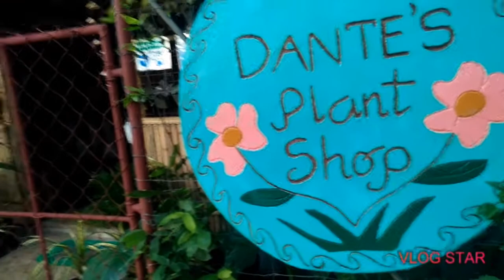Low budget may imported plant kana | maganda ideal gift para s bebe nyo.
Low budget ka lang ba visit na s brgy pagaspas ni dante plan shop meron din sila fb page.